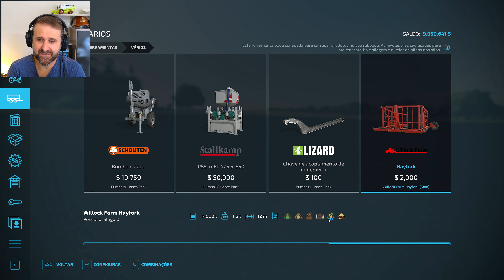Plantadeira Multifruit da Kinze Multi-Planter Pack e Trator John Deere 6R Farming Simulator 22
✅ A Instant Gaming oferece uma ampla variedade de jogos e gift cards para todas as plataformas disponíveis.

✅ Quer ter seu PRÓPRIO jogo ao INVÉS de "LICENÇAS" como é na STEAM | Aqui você encontra todos os conteúdos OFICIAS e ORIGINAIS do FARMING SIMULATOR com a garantia de que eles serão SEUS de verdade.

🔷Stream Deck 32 teclas
🔷Placa Mãe
🔷Placa de vídeo RTX 4070
🔷Joystick Simtask Farmstick
🔷Microfone Finefine
🔷Headset Gamer Ampligame H6
🔷Webcam 4K
🔷Webcam FHD
🔷Monitor 4K
🔷Monitor FHD
🔷Water Cooler
🔷Teclado e Mouse